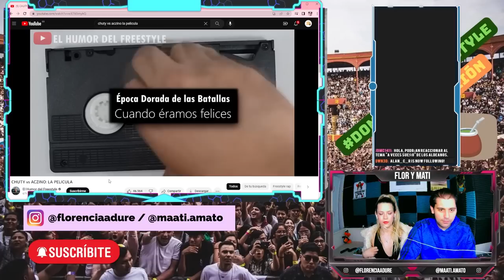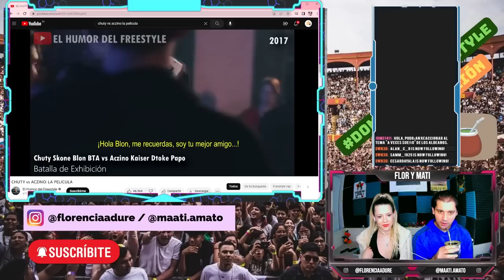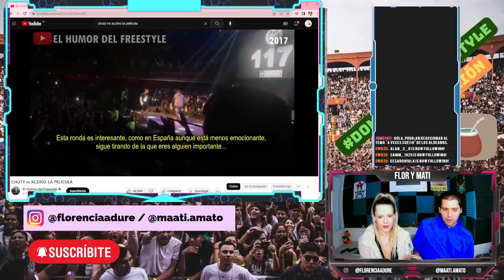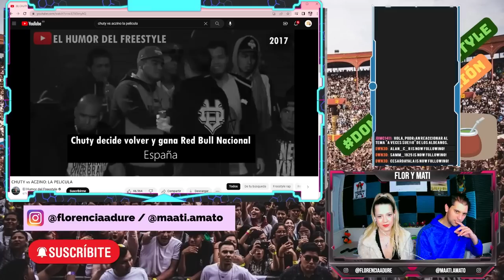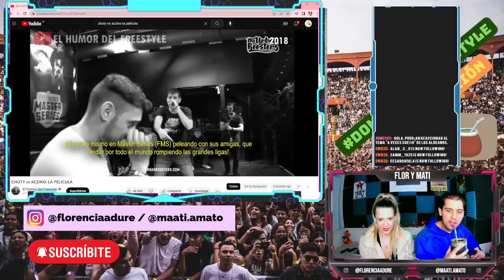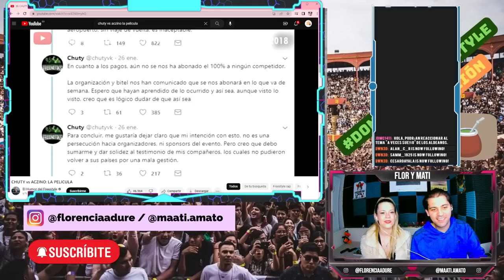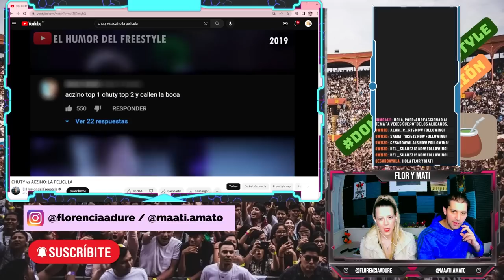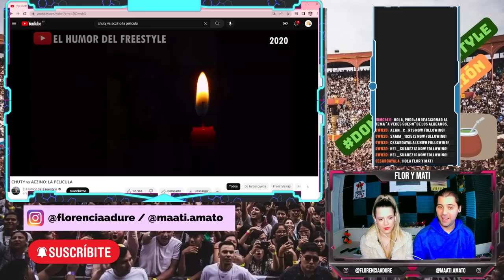MATE-REACCIÓN A "El Humor del Freestyle: Chuty vs Aczino LA PELÍCULA"